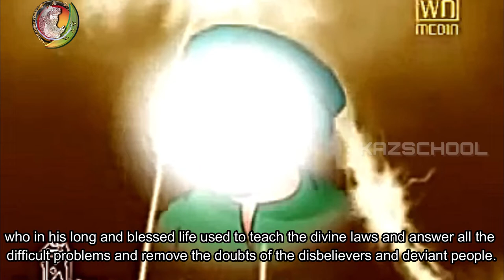Imam Hasan Al-Askari|Wiladat|Imam Mehdi|Shia Imam|Biography|Imam Ali|2023|KAZSchoo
Imam Hasan Al-Askari|Imam Hasan Askari|Wiladat|Imam Mehdi|Shia Imam|Biography|Imam Ali|2023|KAZSchool

FREE COURSES!

🡆 Bank Account Name: KAZSCHOOL & Welfare Inc.
     BSB: 063788
     Account Number: 10188214